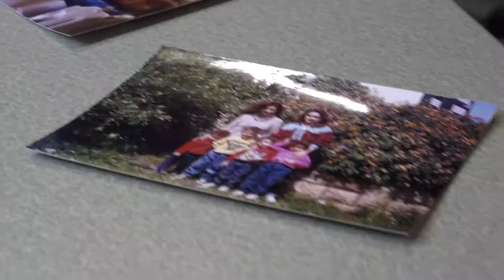Nour's International Student Profile FM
Nour from Lebanon talks about her experiences at SUNY Fulton Montgomery Community College